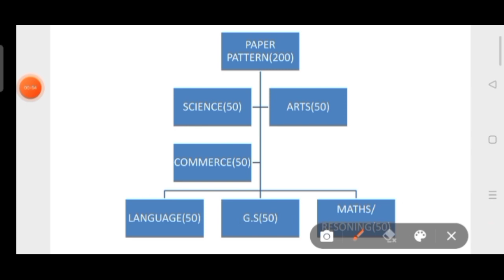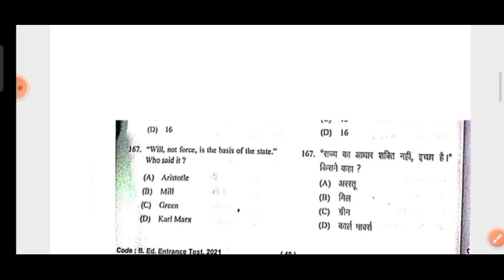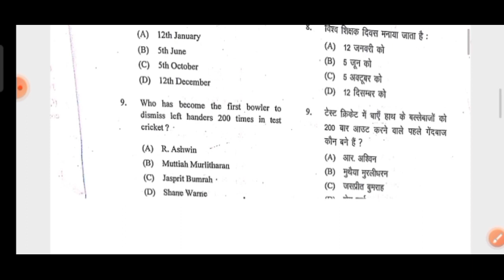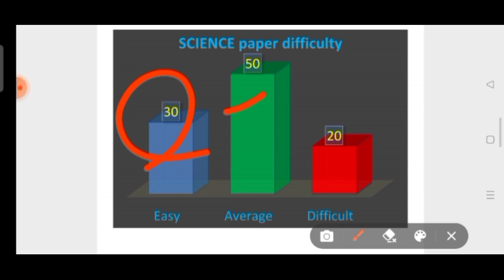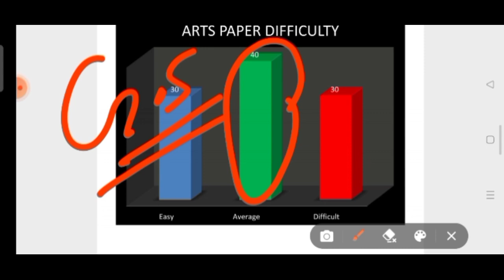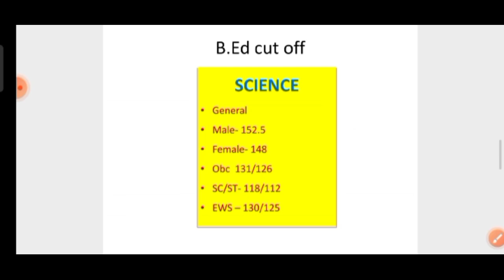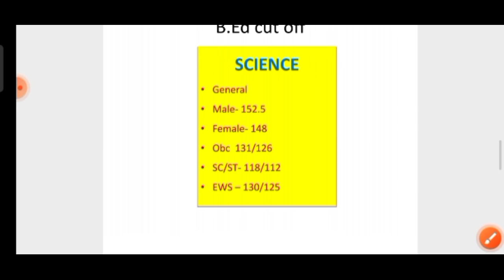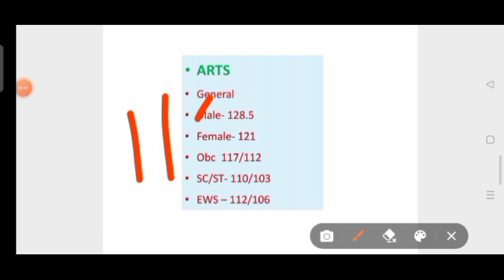HNBGU B.Ed entrance 2021 expected cut off